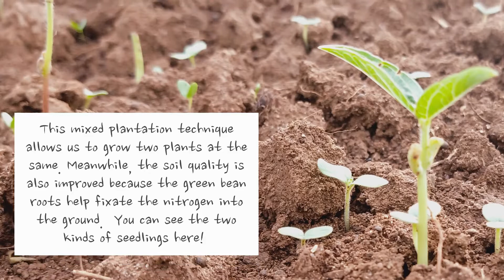What we grow: Sesame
Apart from growing fruit trees, we also grow sesame at our farm. Sesame field does not require a lot of water and is suitable for a dry arid land like ours. The seeds can be used in cooking or traditional medicines. For us, we turn it into soap, lip balm, and cold-pressed sesame oil that can be used as a moisturizer or massage oil. Check out this video to learn how it's grown from the start till the end.

About Happy Earth Farm

We are a small organic farm based in rural Thailand. We turn what we grow into all-natural body care products following the traditional recipes. All our products are 100% organic, natural, chemical-free and some are even EDIBLE!

We believe that when Mother Earth is happy, we are also happy. Through our products, we hope to inspire change and reconnect everyone to Mother Earth.

Live Learn Grow with Mother Earth

Follow us below for more!